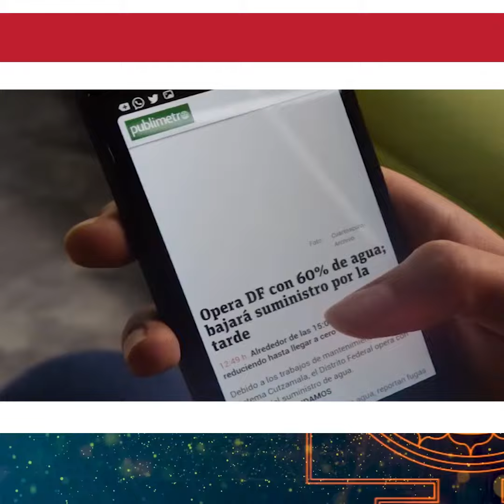আপনি কি জানেন টয়লেটে মোবাইল ব্যবহার করা কতটা ক্ষতিকর?